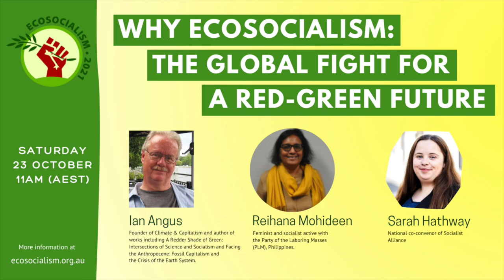Book now for Ecosocialism 2021 (October 22-24)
Ecosocialism 2021

Three days of workshops and panels, featuring local and international speakers.

This event will be available both online and in person at locations including Brisbane, Cairns, & Perth.

Feature sessions include:

Friday Oct 22nd

* Capitalism is in crisis - ecosocialist feminists speak out (7pm AEDT)

Brid Smith - a People Before Profit/Solidarity member of the Irish Parliament with a record as a trade unionist, abortion rights campaigner and anti-war activist.

Kavita Krishnan - a leader of the Communist Party of India ML (Liberation), Secretary of the All-India Progressive Women’s Association and participant in the farmers’ struggle against the Narendra Modi regime.

Nilüfer Koç - Kurdistan National Congress (KNK) External Affairs Commission spokesperson.

Saturday Oct 23rd

* Why ecosocialism: The global fight for a red-green future (11am AEDT)

Ian Angus - founder of Climate & Capitalism and author of works including A Redder Shade of Green: Intersections of Science and Socialism and Facing the Anthropocene: Fossil Capitalism and the Crisis of the Earth System.

Reihana Mohideen - feminist and socialist active with the Party of the Laboring Masses (PLM), Philippines.

* Workers' rights in the age of COVID-19 (2pm AEDT)

Lori-Anne Sharpe - Australian Nursing and Midwifery Federation (ANMF) Federal Assistant Secretary.

Tim Gooden - Construction, Forestry, Mining and Energy Union (CFMEU) member, former Geelong Trades Hall secretary and Socialist Alliance.

Caterina Cinanni - executive director, United Workers Union.

Alison Pennington - Senior Economist at the Centre for Future Work.

Sunday Oct 24th

* Stop the war drive! AUKUS and the campaign against China (11am AEDT)

David Brophy - Historian and Senior Lecturer in Modern Chinese History, author of China Panic: Australia's Alternative to Paranoia and Pandering.

Peter Boyle - long-time activist and member of the Socialist Alliance National Executive.

* Beat back the right, build an anti-capitalist left (2pm AEDT)

Jonathan Sri - Gabba Ward councillor on the Brisbane City Council, Greens.

Sam Wainwright - Co-convenor Socialist Alliance WA.

BOOK NOW